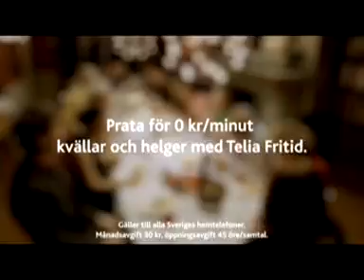1 Telia "Talet" 40s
7 filmer som på olika sätt visar fördelarna med Telias mobila och fasta telefoni.